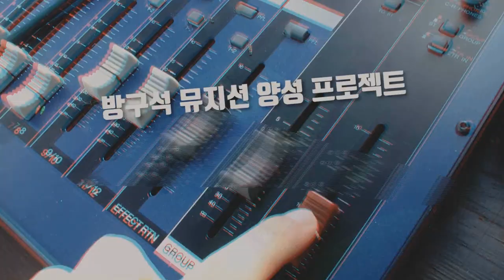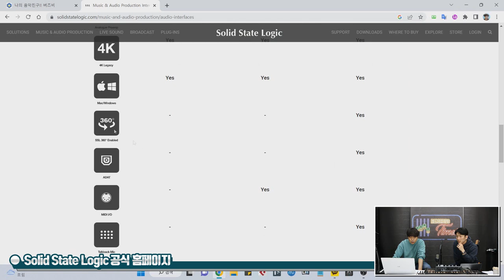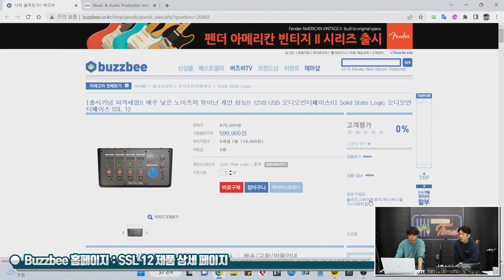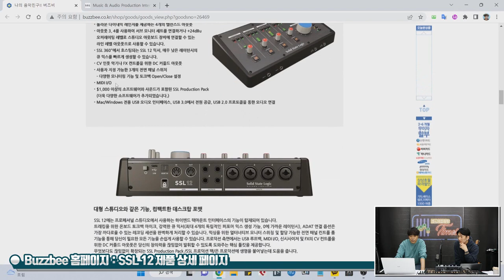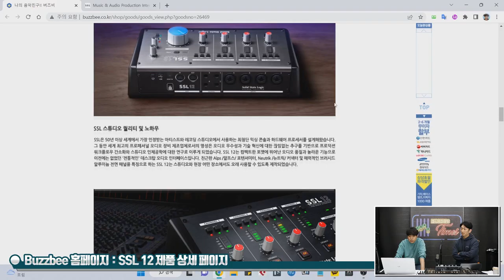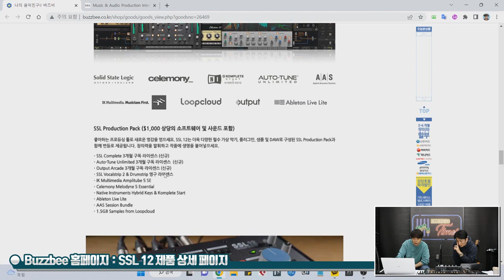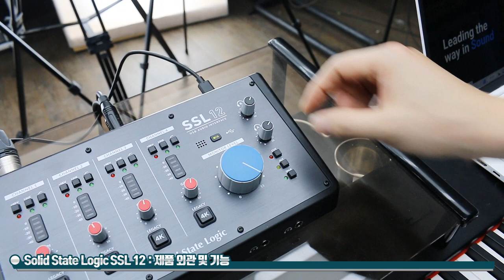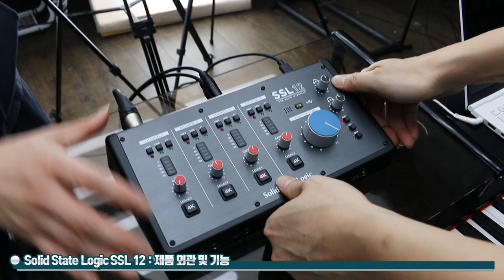[RecordingTimes 545회] Solid State Logic 오디오인터페이스 SSL 12 1편